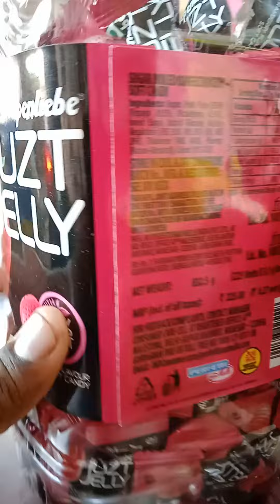Alpenliebe JUZT JELLY STRAWBERRY 🍓 flavour SOFT CANDY.